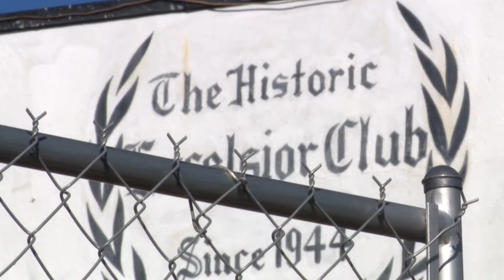Now abandoned, this nightclub was once the biggest gathering spot for Charlotte's Black community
The birth of Charlotte's Excelsior Club came when its founder, James Robert McKee, was working as a head mail clerk in 1939.

McKee also tended bar at various restaurants in the Queen City. That experience helped McKee hatch the idea to open Charlotte's first nightclub for African Americans. In 1944, McKee realized his dream when Excelsior Club opened its doors to guests.

Ken Koontz, a former owner of Excelsior Club in the 1980s, told WCNC Charlotte anchor and reporter Jane Monreal that McKee started Excelsior Club as a way to give Black Charlotteans a place to belong.